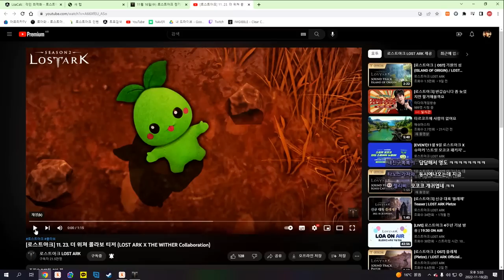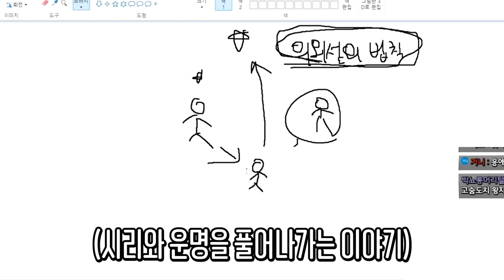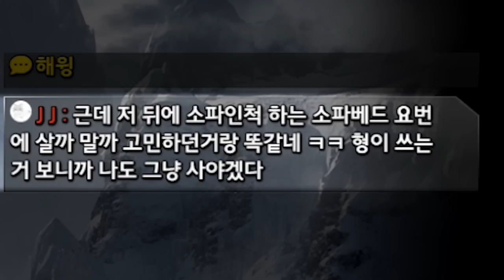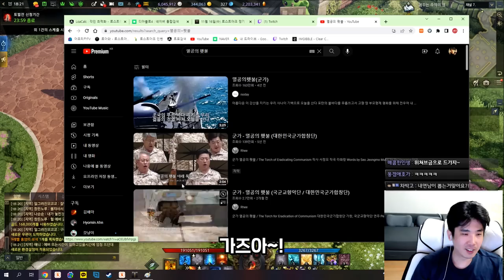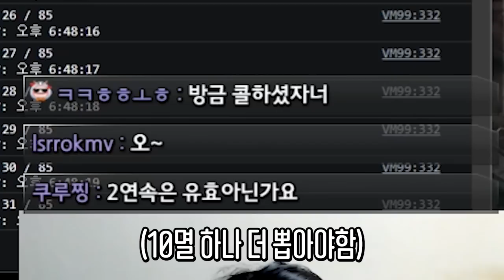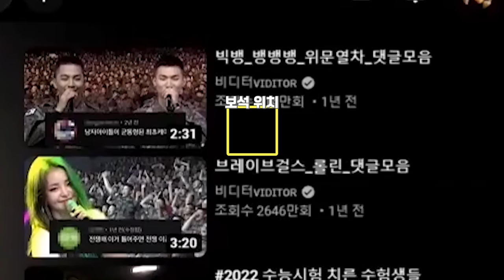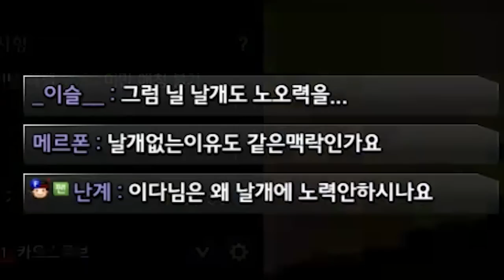추억 제조기 [로스트아크]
edit : 코자님